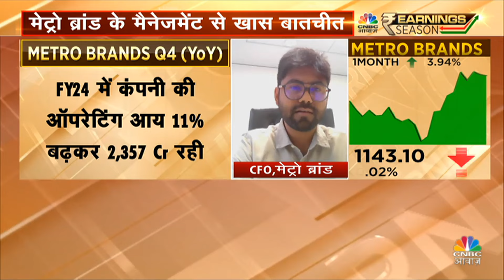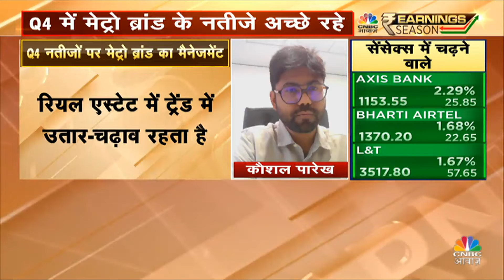Metro Brands Q4 Results Post Strategy: नतीजों के बाद Stock को लगे पंख, मैनेजमेंट से समझें Strategy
Q4 में MetroBrands के नतीजे अच्छे रहे , आय 7 %बढ़ी | नतीजे और ग्रोथ आउटलुक पर @NeerajCNBC ने बातचीत की कंपनी के CFO कौशल पारेख से

n18oc_business